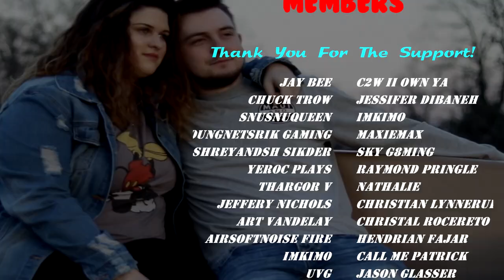Corporate Life to Farming Life! - Farming Life Gameplay/Commentary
Are you tired of corporate life? Create your own farm! Plant vegetables and fruits, harvest crops, employ workers, take care of animals. Buy farm equipment, manage employees and just relax!